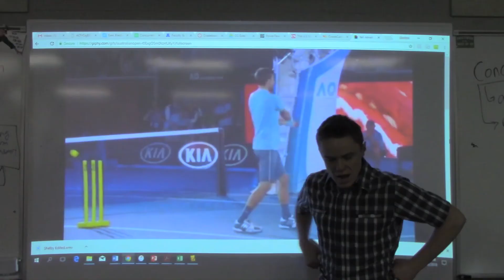March 13 2018 Green Canyon Announcements